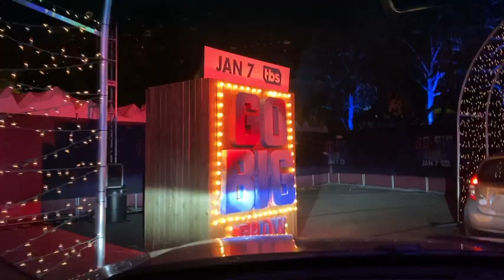Working Through My Daughter's Bed-Wetting Issue! Anxiety At 5 Years Old Is Real! And A BIG REWARD!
I was so excited to take the kids to a drive-thru nighttime experience and my dear Mia was so worried about whether or not there would be bathrooms there. She was afraid of having to tinkle while in the car. I used this unexpected moment to do some teaching in our house - for her AND for her siblings. And then we headed out for a really cool experience at SoCal Wonderland! Never did anything like this before!!! Watch! Enjoy! SHARE!

Working Through My Daughter's Bed-Wetting Issue! Anxiety At 5 Years Old Is Real! And A BIG REWARD! | Perez Hilton And Family